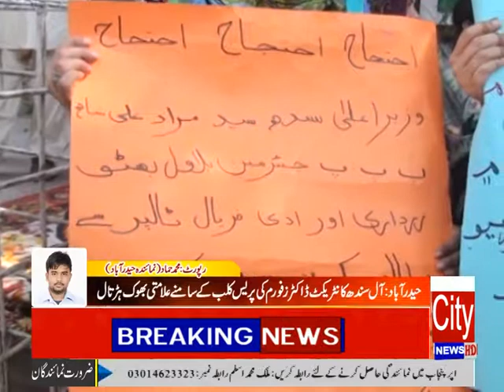The doctor's symbolic hunger strike 22/01/2018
▐►Play Store :